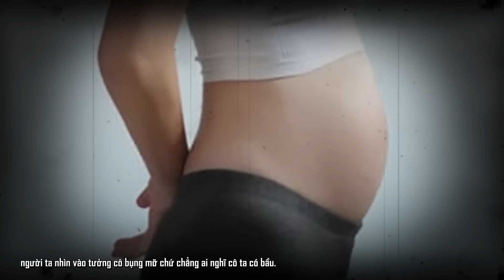VỪA NGHE VỪA SỢ Ep.27 | Truyện Kinh Dị: MẢNH ĐẤT NHIỀU MA [Tập 7] - Cuộc Phiêu Lưu Của Thầy Chu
Chào mừng các bạn đến với 1 câu truyện ma có thật phải gọi là siêu phẩm: Mảnh đất nhiều ma. Tập này sẽ khiến bạn vô cùng đau thương, và có 1 suy nghĩ khác đi chút về cô gái này. Hãy cùng đón xem.